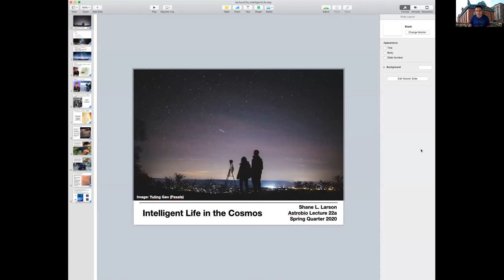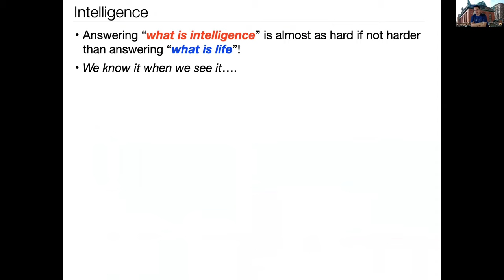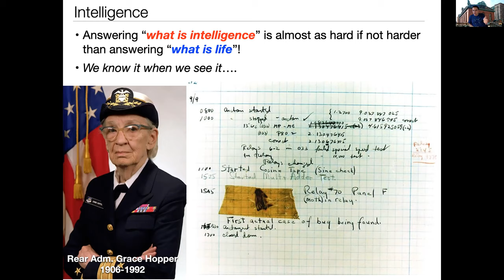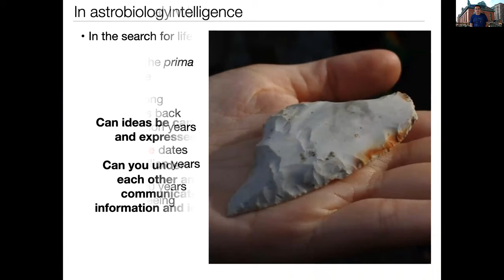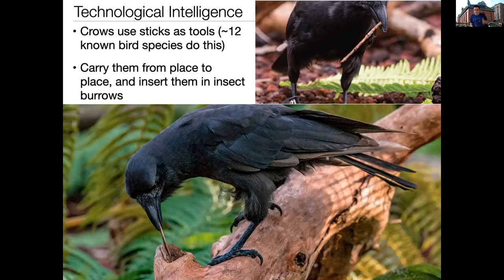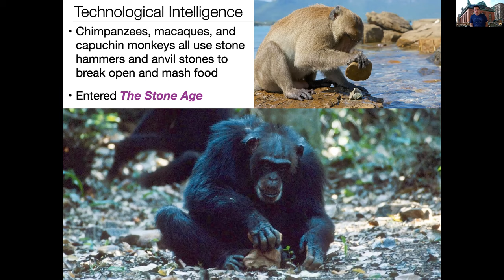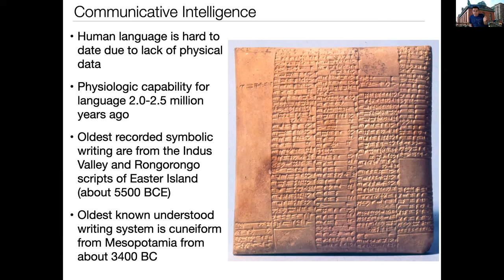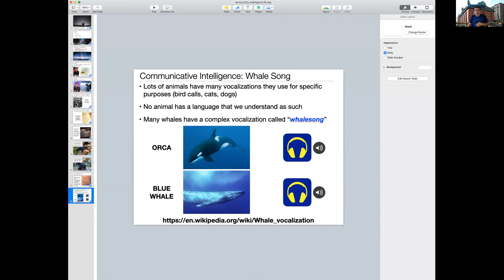Astro 111 - Astrobiology: Lecture 22a -- Intelligent Life in the Cosmos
Prepared for Northwestern University class during the Global Pandemic of 2020. Our interest in "intelligent life" and what we mean by that.